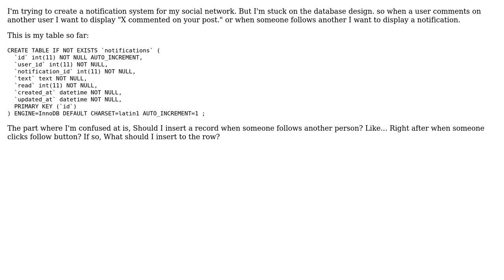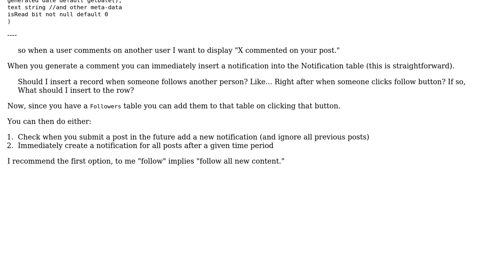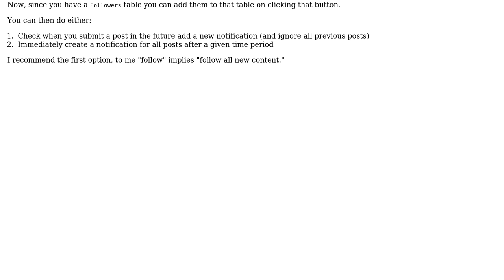Software Engineering: Notifications table design? (2 Solutions!!)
Software Engineering: Notifications table design?

With thanks & praise to God, and with thanks to the many people who have made this project possible! | Content (except music & images) licensed under CC BY-SA | Music | Images & others | With thanks to user IndieTech Solutions user enderland user Akar and the Stack Exchange Network Trademarks are property of their respective owners. You are responsible for your own actions.